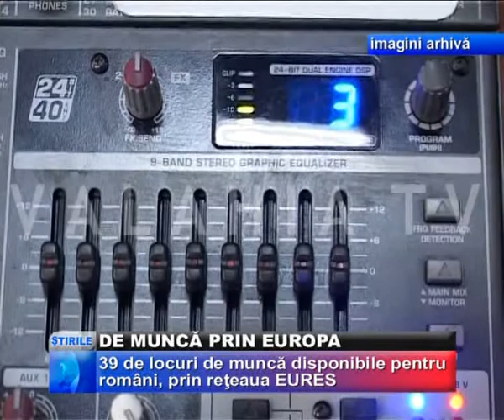DE MUNCĂ PRIN EUROPA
NU MAI PUŢIN DE 1.000 DE EURO PENTRU O LUNĂ DE MUNCĂ ÎNTR-O FERMĂ DE ANIMALE DIN DANEMARCA SAU CHIAR 9500 DE EURO BRUT PENTRU FUNCŢIA DE TRANSLATOR ÎN NORVEGIA. ŢĂRILE OCCIDENTALE PUN LA BĂTAIE PENTRU ROMÂNI 39 DE JOBURI ATÂT PENTRU CEI CU PREGĂTIRE MEDIE CÂT ŞI PEDNTRU ABSOLVENŢII DE STUDII SUPERIOARE, IAR SALARIILE NU SUNT DE ICI DE COLO.